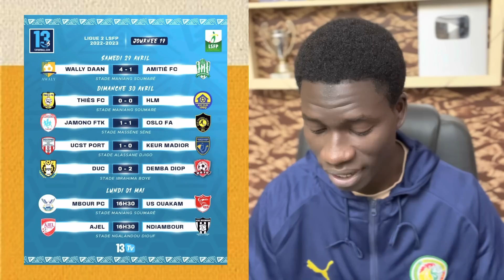Sur le banc : Leroy Sané avait quitté ses coéquipiers pendant le match Bayern .. Sadio Résultat..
Sur le banc : Leroy Sané avait quitté ses coéquipiers pendant le match Bayern